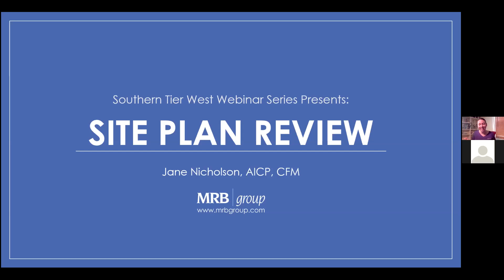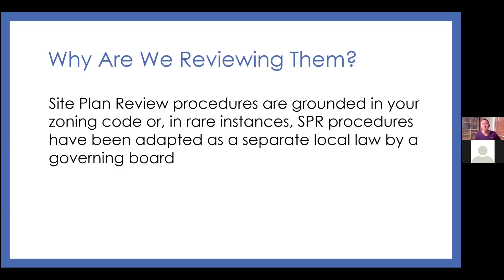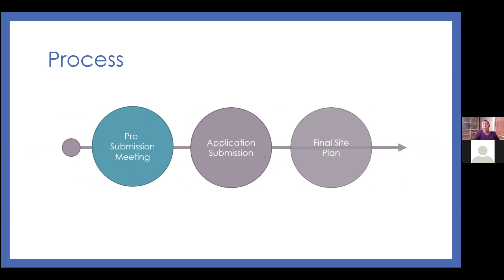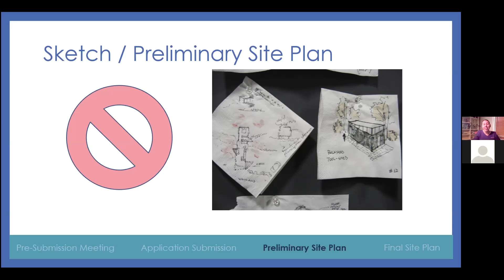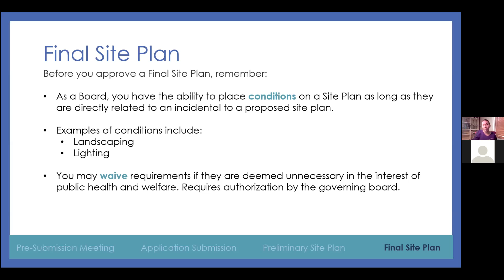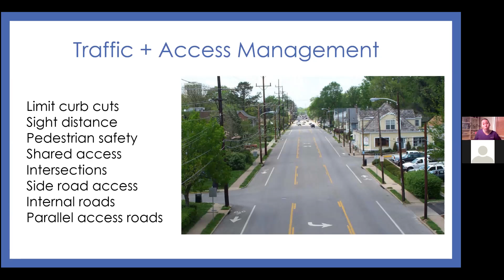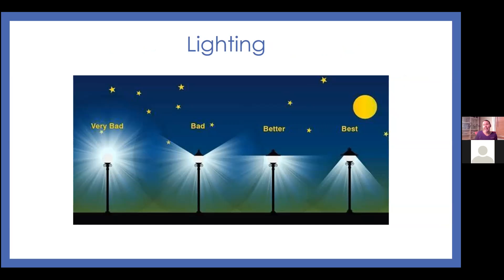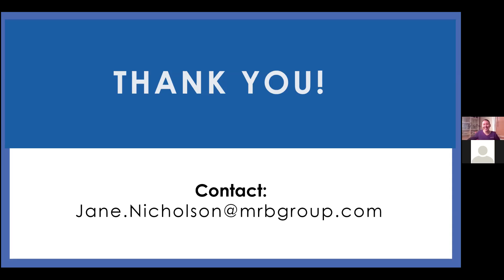Site Plan Review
Jane Nicholson, MRB Group